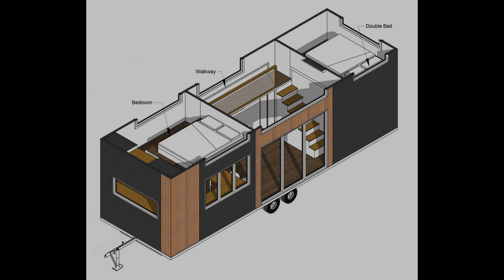Tiny House - Location: New Zealand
Our mission is to help people to visualize, create and maintain beautiful homes. We bring you inspiring visuals of cool homes, specific spaces, and new trending designs.